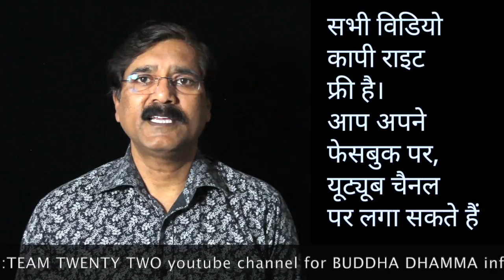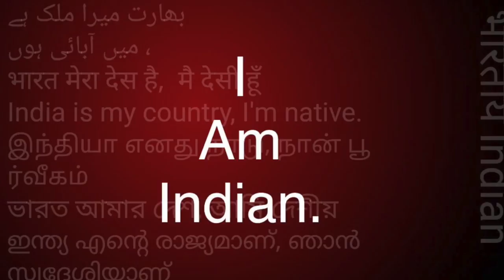आप बुद्धिस्ट से पहले क्या थे? || सुधीर राज सिंघ || Sudhir Raj Singh ||Pali Language